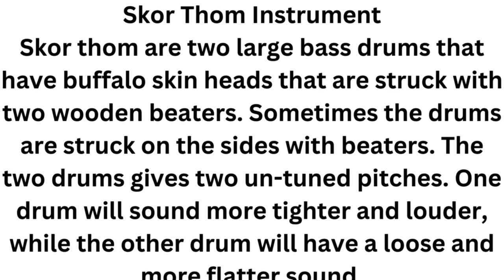Skor Thom Instrument#